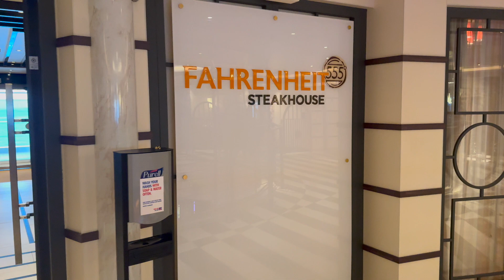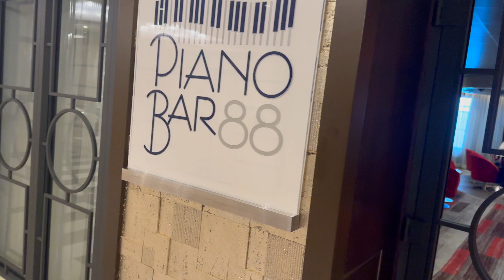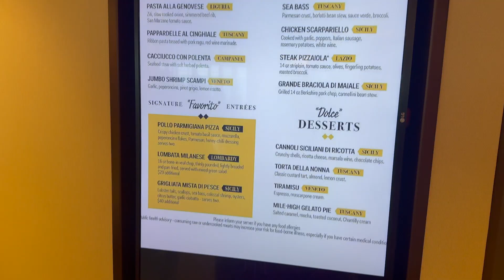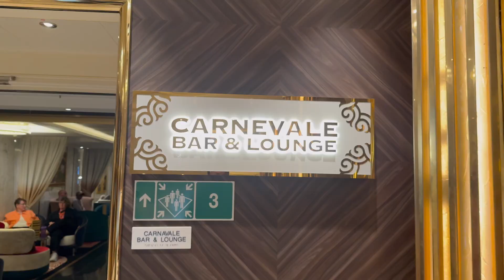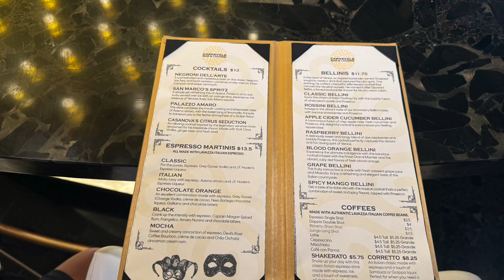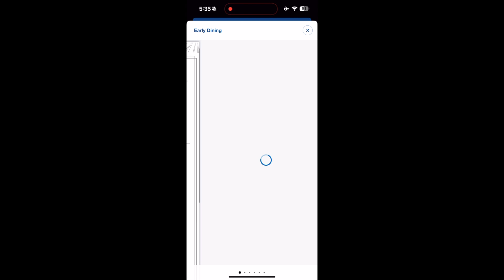Day 2 On The Carnival Venezia: A Luxurious Day At Sea And Elegant Evening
Today we are cruising on the Carnival Venezia and it is Day 2. We are having a Day at Sea and tonight is Elegant Night. We walk around the ship reviewing some of the restaurants and entertainment on board, have amazing meals, and get ready for one of the best elegant evenings aboard this awesome themed ship.

Question for the Day: What is your favorite thing to eat on a cruise ship?